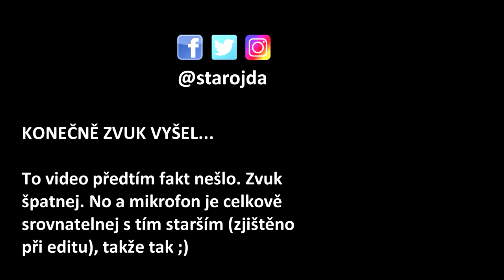KRAVÁL V LETOHRADĚ aneb cesta "domů" + nový mikrofon a konspirace v mé hlavě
Takový vlogísek z rodného města. O místním fesťáku, o novém mikrofonu, o mých plánech na videa o konspiracích a o tom, jak se mi nácíčková a konspirátoři dostávají pod kůži.

Konkrétněji: Kunčický kravál 2017, mikrofon Aputure A-lav a RODE SmartLav+, Morris Co nesmíte vědět.